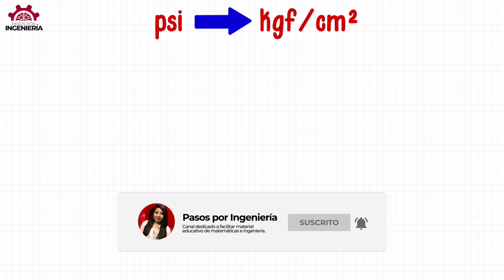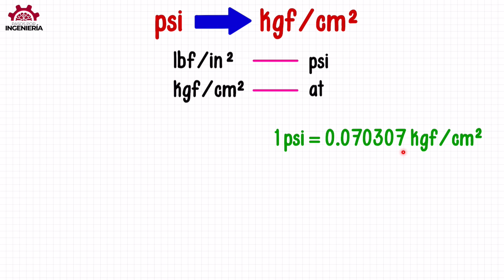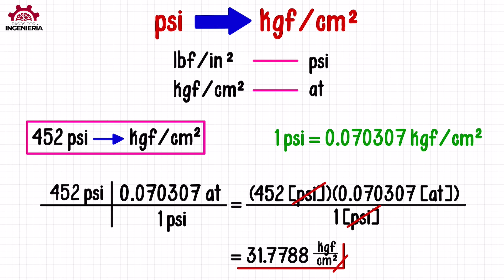CONVERTIR de PSI a kgf/cm2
Explicación de conversión de unidades de presión de psi a kgf/cm^2 con ejemplo.

VIDEO CHAPTERS
00:00 Introducción
00:35 Explicación general de conversión de presión psi a kgf/cm^2
02:00 Ejemplo de convertir 452 psi a kgf/cm^2
04:57 Cursos GRATIS y despedida